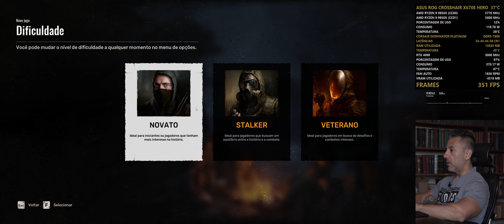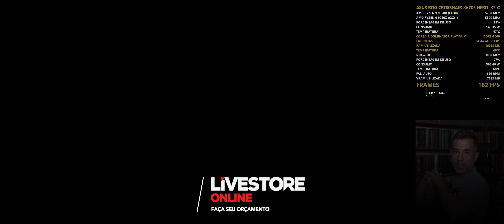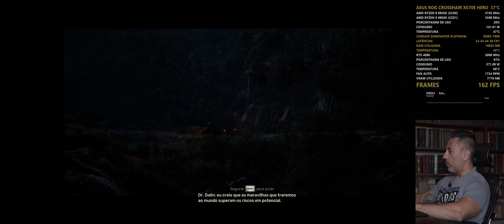S.T.A.L.K.E.R. 2 - OU VOCÊ SE RENDE ÀS NOVAS TECNOLOGIAS OU TÁ FORA!